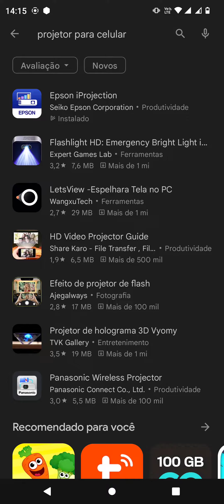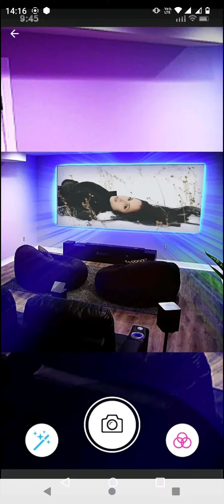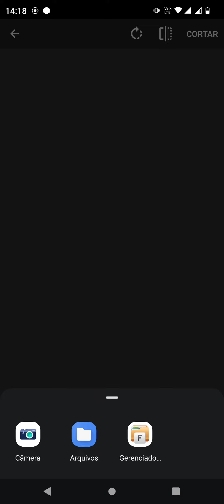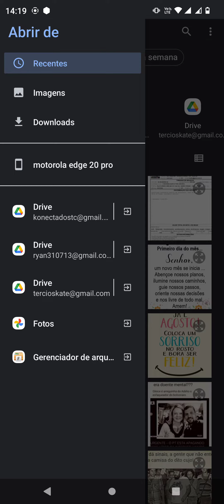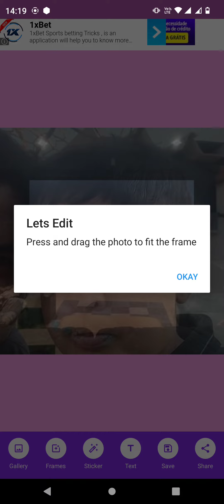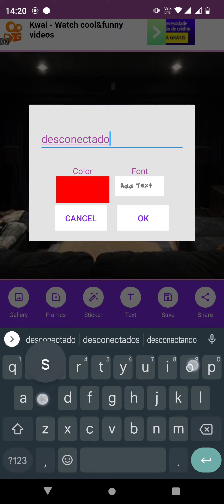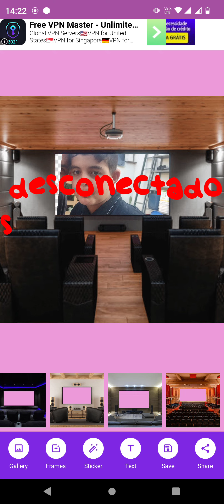projetor para celular na parede flash projector simulator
mais um teste do nosso canal desconected,
projetor para celular de parede

acompanhe nossa saga